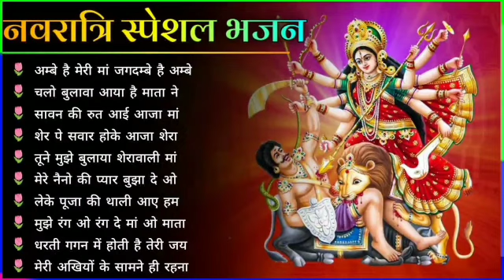OLD IS GOLD - सदाबहार पुराने गाने | Old Hindi Romantic Songs | Evergreen Bollywood Songs | Pitara